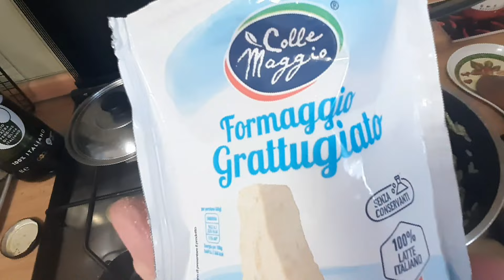Przygotuj ryż w ten sposób, wynik jest niesamowity ❗Przepis pyszny i szybki #215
✔Oglądaj film do końca, aby nie przegapić żadnego szczegółu.
Włącz napisy w swoim języku.